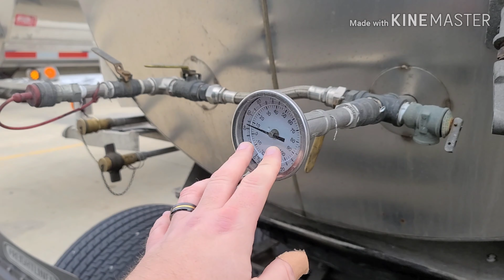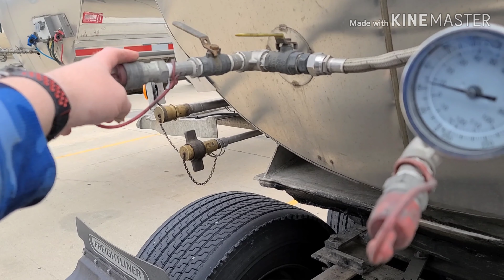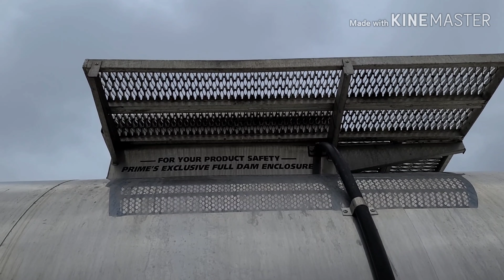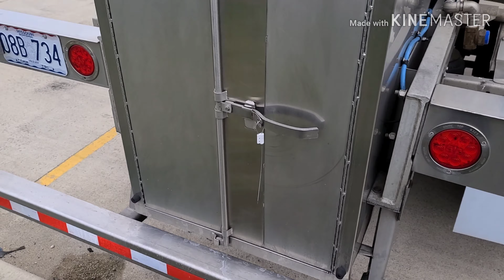Prime Inc Tanker - Tank Trailer Pretrip Inspection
What tanker-specific items do I check when latching to a trailer? Note, this is not about the DOT/CDL exam pretrip. This is a real world example of what I look for to ensure Prime's trailers stay in good working condition.

Want to "Drive for Prime"? Just click on this link & it'll take you to the application  - with my name already in the referral space